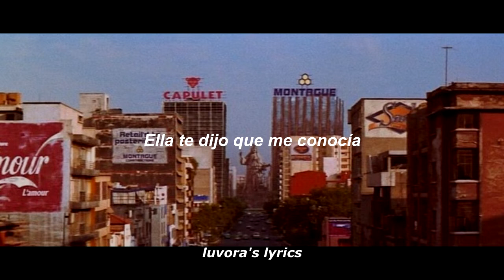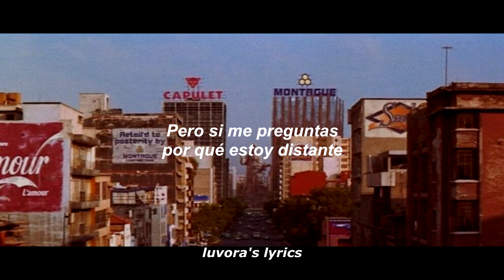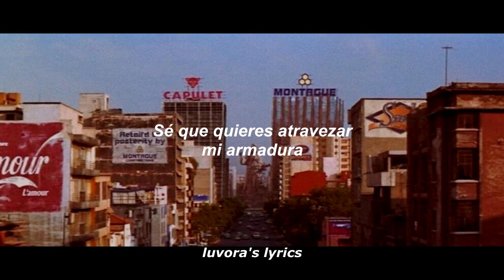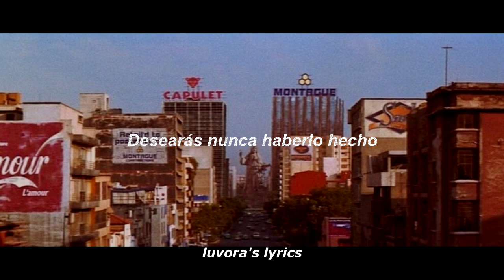Alone - Halsey // SUB ESPAÑOL ✦°•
Hi ♡
verán, estuve experimentando con la cancioncita esta.

notas: "keep the lights on" (que traduje como "cuidar de ella") es una expresión que me parece fascinante acá porque en realidad una traducción más fehaciente sería algo así como que la *mantienen*, ponele, mientras todo se va a la mierda. funciona jussssto lo suficiente como para evitar que colapse. pega con el tono de la canción (?

*:･ﾟ✧ *:･ﾟ✧ *:･ﾟ✧ *:･ﾟ✧*:･ﾟ✧
l y r i c s:

Said he tried to phone me
But I never have time
He said that I never listen
But I don't even try
I got a new place in Cali
But I'm gone every night
So I fill it with strangers
So they keep on the lights

She said she told you she knows me
But the face isn't right
She asked if I recognized her
And I told her I might

See, everywhere I go
I got a million different people tryna' kick it
But I'm still alone in my mind

I know you're dying to meet me
But I can just tell you this
Baby, as soon as you meet me
You'll wish that you never did

I stayed a night out in Paris
Where they don't know my name
And I got into some trouble
With that drink in my veins
I got a problem with parties
'Cause it's loud in my brain
And I can never say sorry
'Cause I won't take the blame

I know I always go missing
And you're lying awake
But if you ask why I'm distant
Oh, I'm runnin' away

You know that everywhere I go

I, I know you wanna
Slip under my armor

I got a million different people tryna' hit it

Yeah

Oh